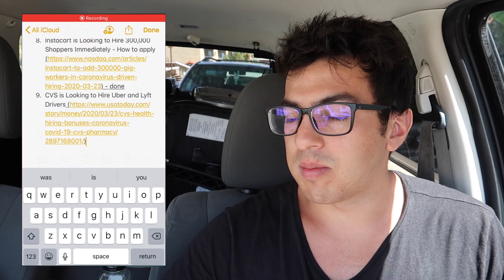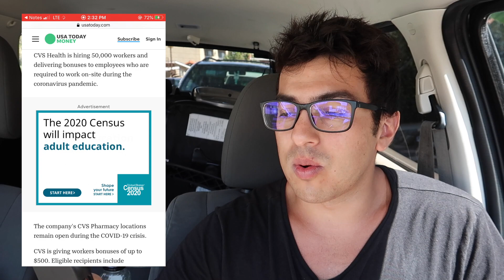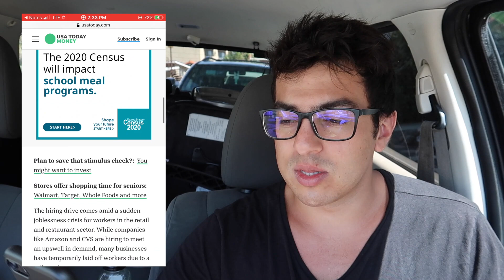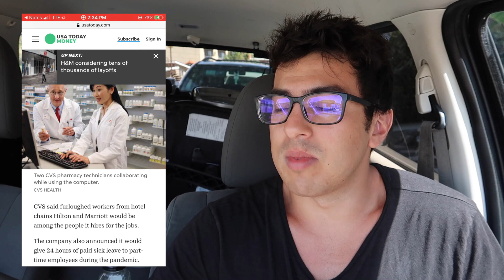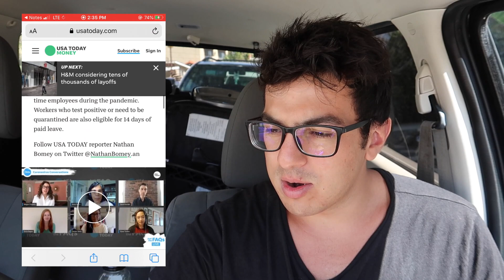BREAKING: CVS is Hiring 50,000 Gig Workers & $500 Bonuses